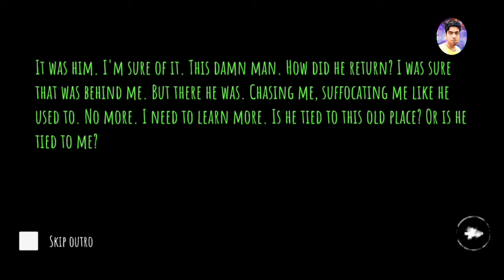Eyes: Scary Thriller - Creepy Horror Game Part 2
RUN!!
Seven reasons to download Eyes – The Horror Game right now:
Will you escape the mansion? Download Eyes – The Horror Game today for free!